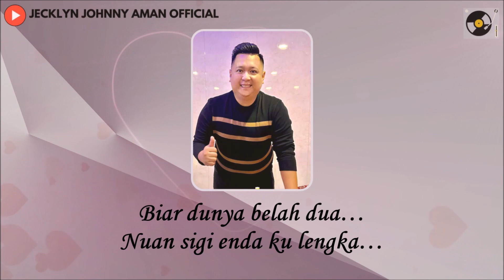JOANNES JOHNNY AMAN _ IBUN PENGERINDU TUA (OFFICIAL LYRIC VIDEO)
Lirik : Joannes Johnny Aman
Muzik/Mixing/Mastering : Alexius Paul